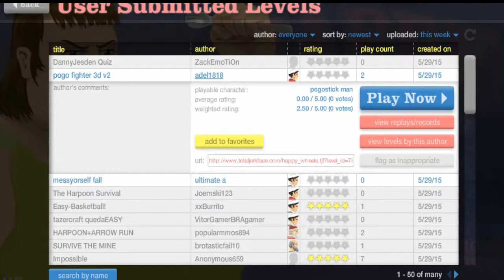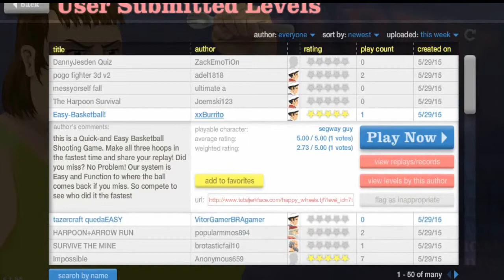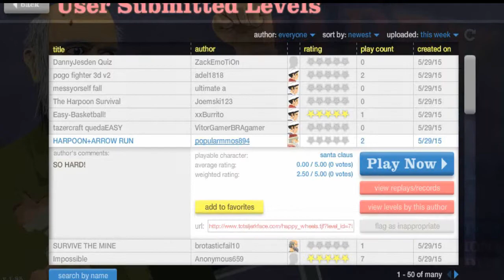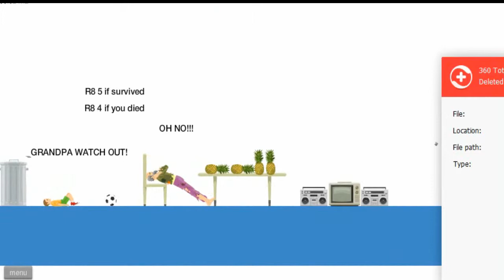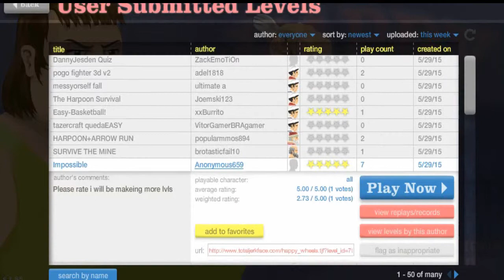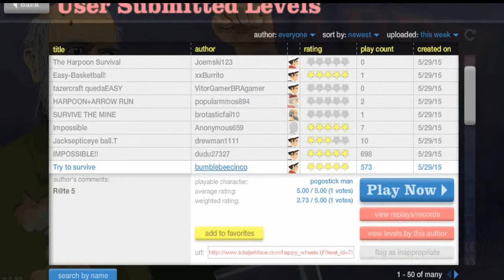Happy Wheels basketball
make sure u check that out